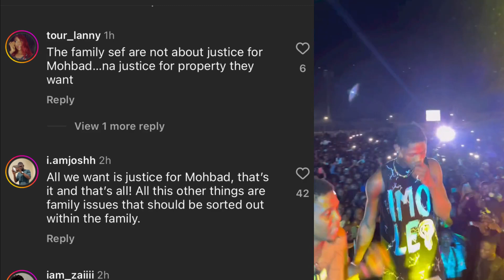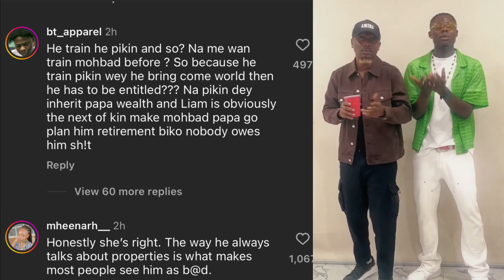Mohbad's Father Expresses Anguish Over Property Purchase in Liam's Name, According to Iyabo Ojo"